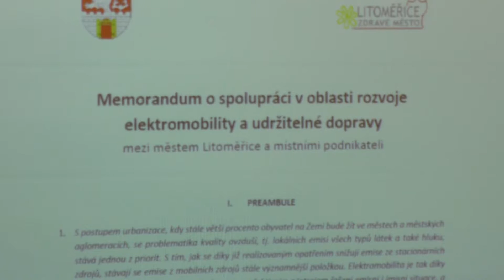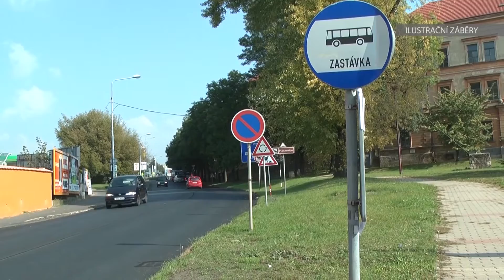Město se vydává cestou elektromobility (t)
Městský úřad v Litoměřicích mění služební vozidla za elektromobily. Formou operativního leasingu uzavřeného na dva roky pořizuje deset elektromobilů a čtyři hybridy značky Volkswagen, které využijí i příspěvkové organizace, včetně městské nemocnice. První vozy v úterý zástupci radnice představili na nádvoří litoměřického hradu v rámci Podnikatelského fóra 2016.